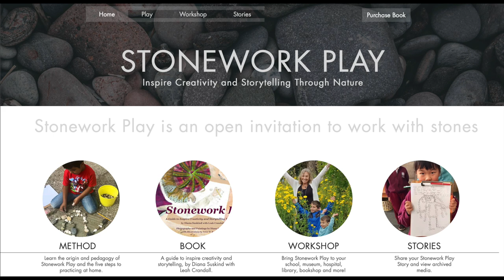The Many Voices of Stonework Play // Stonework Play @applewildschool7819 Devens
Stonework Play is a craft that stimulates children’s thoughts and imaginations. Applewild School Devens is a nature based school / using loose parts (stones and rocks) on a regular basis as apart of the curriculum. The stones provide a safe medium to express feelings and children reflect on past or future experiences via Stonework Play (founder Diana Suskind).  Stones calm the soul and allow an instant connection to the natural world..Children can show pride in their personal expressions. Many of children at Applewild regularly benefit from Stonework Play. Stonework Play is an integrated part of Applewild School Devens and will be apart of the school for many years to come.